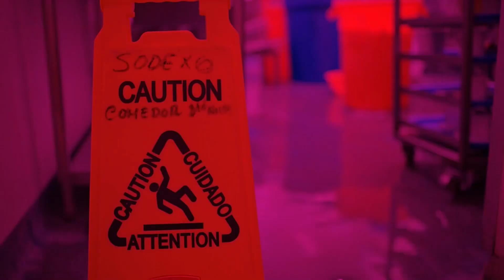SodexoAlDía | Programa 84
Esta semana conoceremos cómo promovemos el cuidado de manos en nuestro día a día 🙌👏. Además, llegamos hasta Yauli, Junín, donde realizamos una feria laboral para reclutar talento con ADN Sodexo. 🙆‍♀️🏞️🙆‍♂️ Por último, te contamos todos sobre el taller de nutrición que desarrollamos en Chumbivilcas, Cusco 💪💜.

¿Quieres saber más detalles? Descúbrelo en esta nueva edición de Sodexo Al Día.